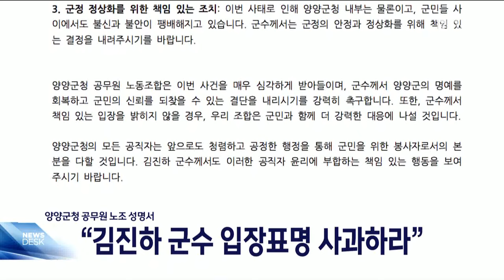양양군청 공무원 노조, "김진하 군수 입장표명 사과하라" 20241112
양양군청 공무원 노동조합이
최근 불거진 김진하 양양군수의
부적절한 행동 의혹과 관련해
군수의 책임있는 입장 표명과 사과를 요구하는
성명을 발표했습니다.

양양군청 공무원 노동조합은 성명서에서
의혹 제기 이후 군수의 구체적인 해명이 없어
군민과 공직사회 혼란을 가중시키고 있다며,
즉각적인 입장 표명과 공식적인 사과,
군정 정성화를 위한 책임있는
조치를 요구했습니다.

한편, 김진하 양양군수는
토지의 용도변경과 관련해
성 비위와 금품 수수 의혹이
지난달 언론에 보도되면서
경찰이 수사를 벌이고 있습니다.